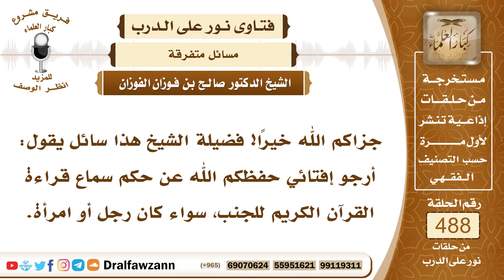7154- هل يجوز سماع الجنب للقرآن الكريم؟ - الشيخ صالح الفوزان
"7154- جزاكم الله خيرًا! فضيلة الشيخ هذا سائل يقول: أرجو إفتائي حفظكم الله عن حكم سماع قراءة القرآن الكريم للجنب، سواء كان رجل أو امرأة.
الجواب: الجواب: لا بأس بذلك، لا بأس للجنب والحائض أن يسمع القرآن من القارئ، أو من التسجيل، فيستفيد من ذلك لا بأس، إنما الممنوع أن يقرأ ما دام جنبًا أو حائضًا، ما دام المرأة حائضًا، فإنها لا تقرأ القرآن، والجنب لا يقرأ القرآن، حتى يرتفع الحدث الأكبر.
السيرة الذاتية:
للاشتراك في قناة الشيخ صالح الفوزان

14_ الشيخ محمد أمين الشنقيطي
يتيوب

15_سماحة المفتي عبد العزيز آل الشيخ
 يوتيوب

رئيس الفريق
لمشروع كبار العلماء